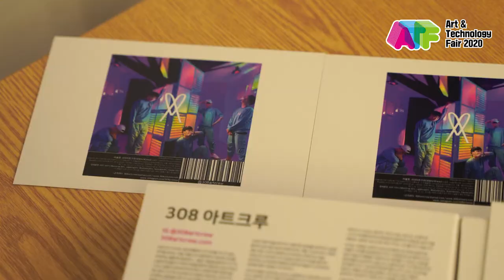[ATF 2020] 308 아트크루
기술을 만나 재탄생한 예술 [아트앤테크 페어 2020]

Glanz(조명예술/메인프로듀서), Cinco(모델링/아트디렉터), Woopac(조향사), Winnin(뉴미디어 아티스트), Yongkie(음향예술/아카이비스트) 다섯명으로 이루어진 308 아트크루는 서울을 기반으로 국내, 해외에서 작품 활동을 하고 있습니다. 308 아트크루는 공간이 가지고 있는 장소성, 로케이션 그리고 주변 환경과의 관계성에 집중하여 다채로운 빛과 색을 재료로, 새로운 공간으로 대치시키는 시도를 하고 있습니다.